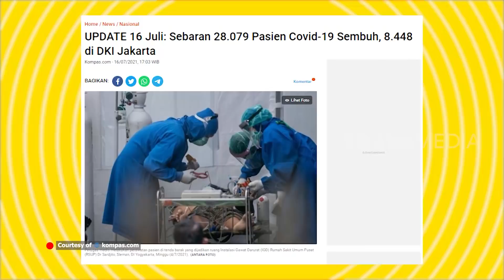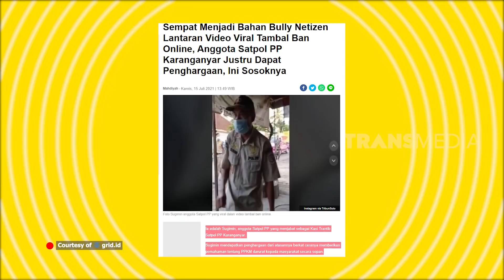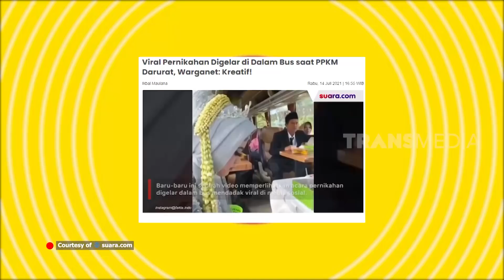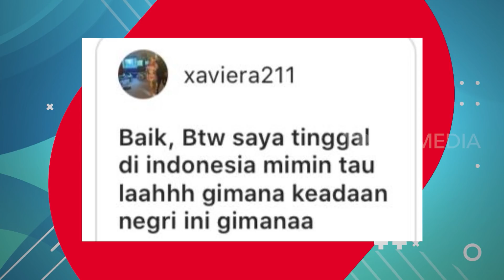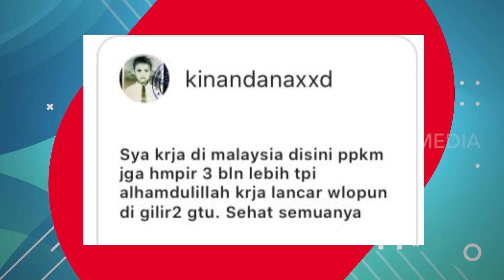NGOBROL SERU BARENG ANDRE TAULANY & HERMAWAN SETIA FARM | OOTD (17/07/21)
OOTD
TAYANG SETIAP SABTU
PUKUL 22.30